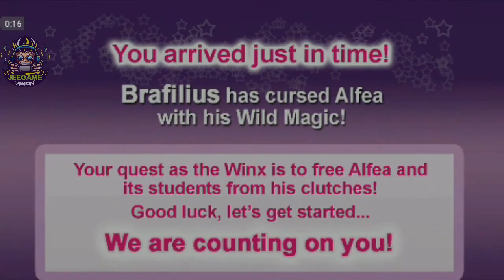WINX: Butterflix Adventures Game 3D Play for Free | Max Resources | Game Tutorial | JEEGame Vision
New Winx Club: Alfea Butterflix Adventures!
Winx Club has been Rebooted for 2015!  Bringing you the best Winx game Experience to mobile Ever.

For Better Video Resolution You May Adjust "Quality" to 720p

👉Experience a gorgeous Winx world, go on your own adventures, solve tricky puzzles, explore hidden secrets and get the latest Winx fashions too!  If you liked the Playstation version of Winx Club back in 2004, you will love this game!

👉Choose any of the Winx characters.  Be fashionable, intelligent and brave!  In this new and beautiful 3D Adventure set in Alfea College for fairies!

👉Seek out the mysterious keys, investigate new and exciting rooms and uncover hidden treasures.  Collect over 150 exclusive Trading cards too.

👉Transform into Butterflix, battle Brafilius and his pesky Gemlins.  Use spells to defeat them all!

👉Attract new students, interact with them and share your student population with your friends through the global high-score table.

👉Wear unique outfits from season 7 with even more fashionable clothes to follow soon.

👉There are also many mind-bending puzzles to put your brain to the test.

👉Introducing an amazing new control system with 360 degrees views!

👉To Download Winx: Butterflix Adventures you need to install Happymod app to your Android Phones or Ios, Smartphones.

👉Watch this Video How to Download

After you download and installed Happymod app to your Phone, open the app then Search the game Butterflix and download and Install The Game.

HAPPY GAMING!🎉🎉🎉😁

The Sim City 2: Castaway  |  PSP ISOs To Android Devices | How to play PSP & ISOs to Android Phone

POWERDIRECTOR WITH NO WATERMARK TUTORIAL

🎶 Placeit.com license Music Library

Have More Fun, actions, Adventures, Puzzle, Simulation, MMORPG, Online Games, Reviews and many more Video Games Suitable for your Android Phones,  Iphones, Ipods.  I'll Give Away a Unique Gadgets Soon!  For the winner of Best YouTubers who supporting this channel, Thanks!

This channel doesn't Promotes any illegal content, all content provided by this channel in intended for fun games, sharing entertainment games and educational games and also tutorial how play the games and apps.

Re-upload in whole or in part of my video is prohibited.